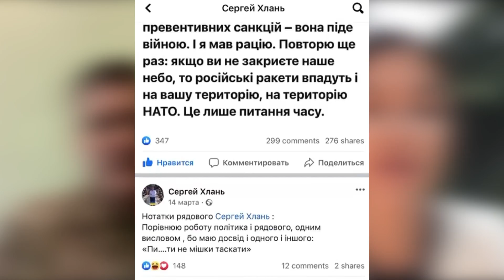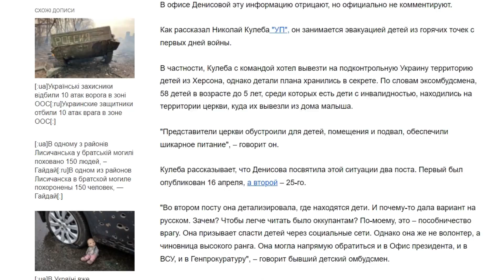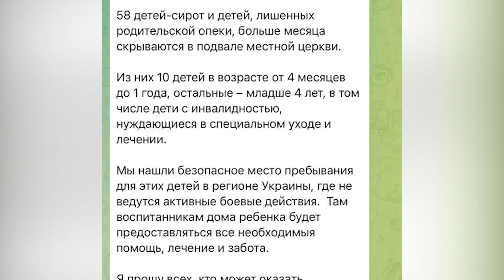Сергей Хлань| Европейская солидарность. О 95 квартале, Денисовой, деокупации Херсонщины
0:00 - о ситуации на Херсонщине
3:30 - настроения херсонцев
4:01 - смертность на Херсонщине
5:01 - виновные за оккупацию Херсонщины
6:07 - отстранённый руководитель УСБУ
7:00 - приезд Зеленского в область накануне войны
8:01 - о том, почему ОП называет 95 кварталом
9:20 - назначение Советником Главы ХОВА
10:45 - о признании ошибок
11:40 - проблемы территориальной обороны накануне войны
14:42 - почему оккупировали Херсонщину
15:10 - все должны хвалить первое лицо
17:01 - о команде власти
19:03- как уберечь женщин и детей от зверств рашистов на оккупированных территориях
19:51 - почему мер Колыхаев в застенке к оккупантам
22:28 - пост Денисовой, после которого рашисты вывезли сирот на оккупированную территорию
27:52 - посевная
30:52 - путь к деокупации Херсона